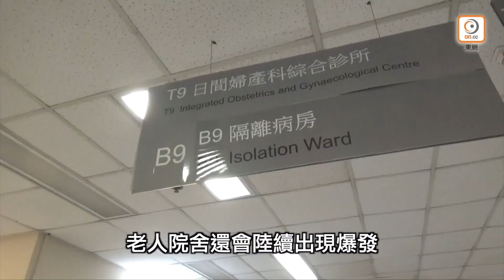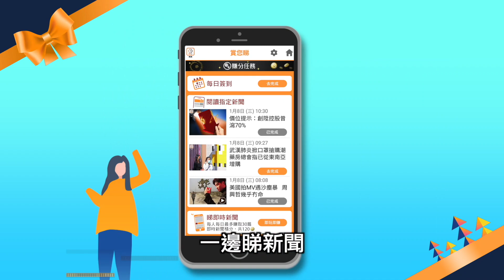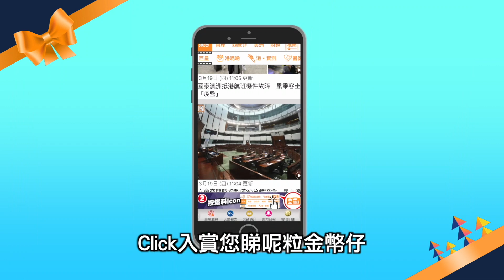【on.cc東網】轟港府防疫滯後令病毒滲透 專家促再收緊禁聚令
香港第三波新冠肺炎疫情一發不可收拾，外界一直批評港府防疫滯後才是元兇。醫學會傳染病顧問委員會主席梁子超今早(27日)在電台節目表示，本港疫情仍處於上升軌道，目前在個案追蹤、隔離和安排確診病人入院等工作仍然滯後，情況令人擔憂；政府專家顧問之一的中大醫學院呼吸系統科講座教授許樹昌亦指，5月中安老院舍放寬探訪安排，可能令部分探訪者或職員將病毒帶入院舍，導致病毒滲透社區。

梁子超表示，擔心未來一、兩星期疫情仍未受控，安老院、工作場所以至整個社區的疫情會進一步失控，他呼籲市民盡量留在家，同時應讓更多人在家工作。對於政府周三(29日)起暫停所有客船和非裝卸貨船的船員換班，他批評措施來得太遲，但仍必須要做，亦要做好監察和追究違規責任。而有傳政府可能進一步收緊防疫措施，包括禁止午市堂食，梁同意有關安排，前提是可能有更多人在家工作，餐廳需加強外賣供應。他又認為，政府要考慮限制進入超市及街市的人數，減少人群聚集，亦有需要強制戶外都要戴口罩。
【轟港府防疫滯後令病毒滲透　專家促再收緊禁聚令】